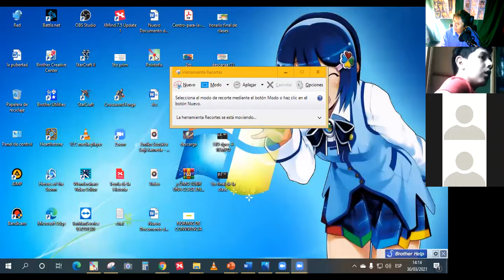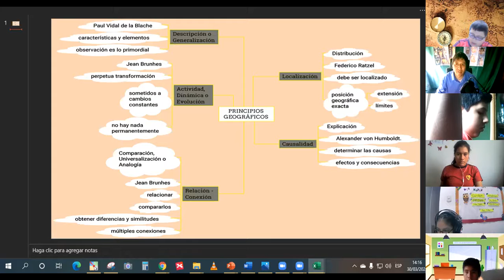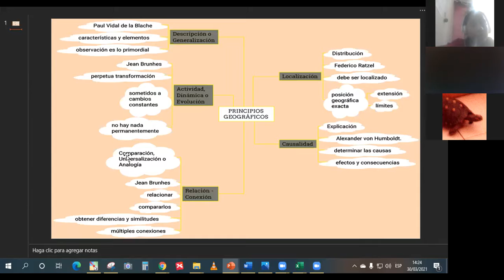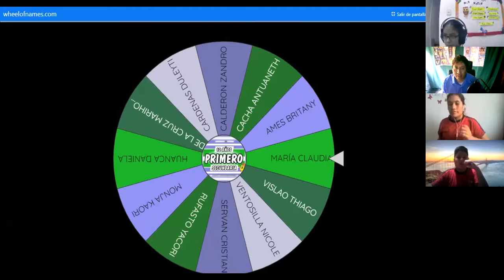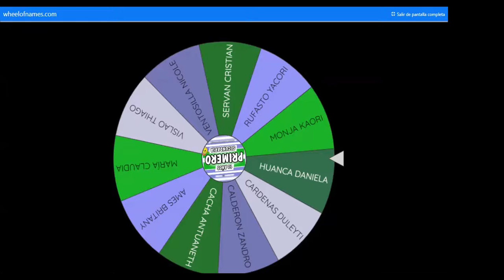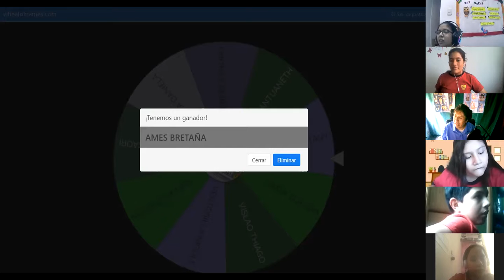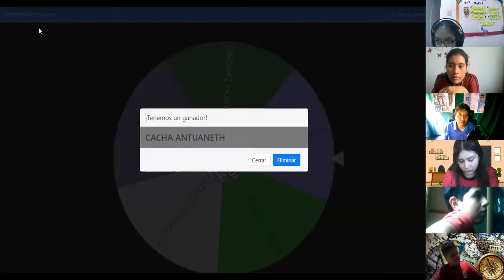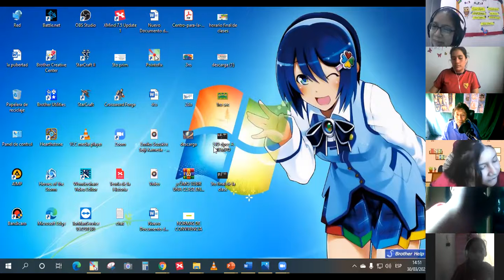Principios de la Geografía 1ro sec